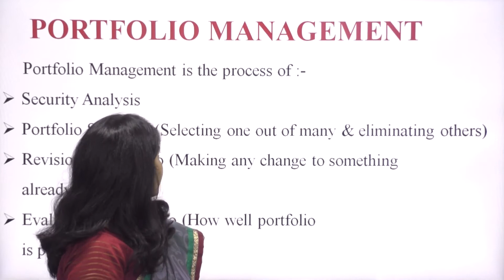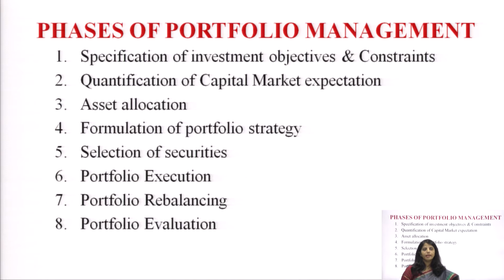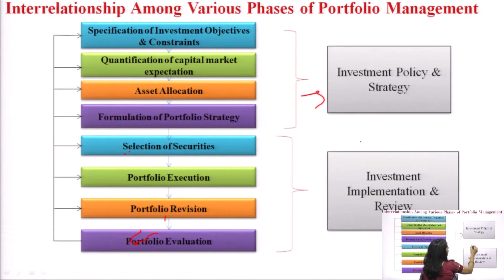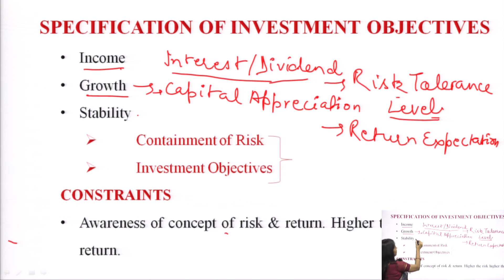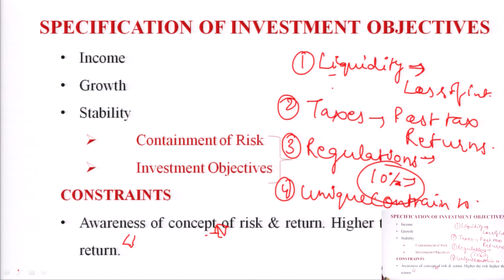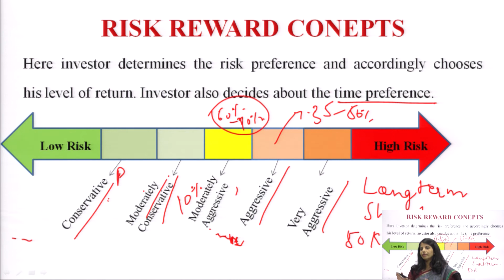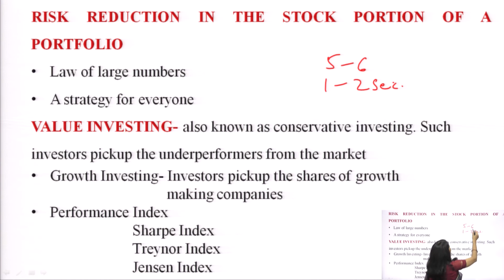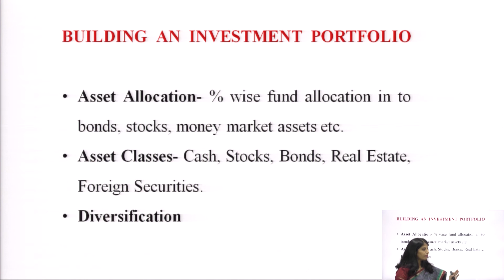L 30 Dr Sashi Gupta PORTFOLIO MANAGEMENT & PERFORMANCE EVALUATION mintues 29 56 Le 01 mpg